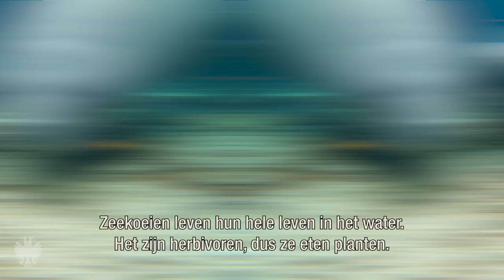QUIZ | Openda en Yapi testen dierenkennis in Burgers' Zoo 🦒❓🐘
Welk dier is het snelst en waarom is zijn sommige dieren geel-zwart? Loïs Openda en Romaric Yapi brachten een bezoek aan de Mangrove van Burgers’ Zoo om hun dierenkennis te testen!